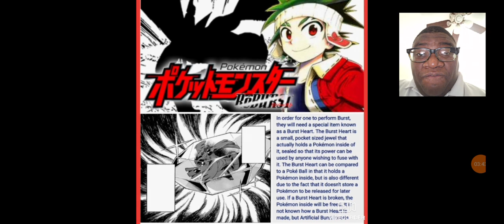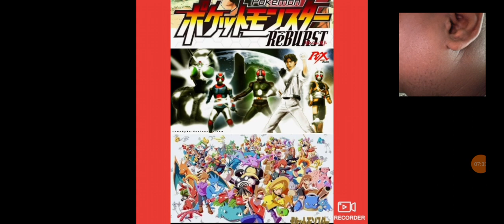Pokémon manga spin-off into anime idea 💡